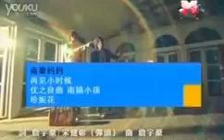南拳媽媽 - 再見小時候